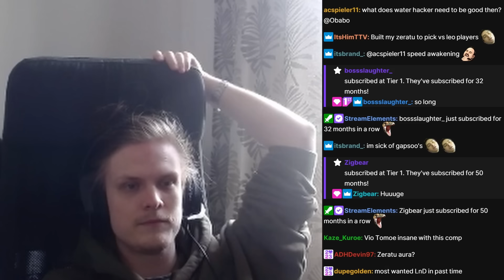SWIFT ZERATU IS SO STRONG! *OMG* (Summoners War)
00:00 : Intro
00:00 : Runing
02:36 : First game
06:13 : Second game
09:45 : Third game
15:23 : Fourth game
18:59 : Fifth game
21:37 : Sixth game
24:07 : Outro

Song: Defx x P for Parker x Fame Sounds - I Like It [Arcade Release]

Picture:
zeratu, dark chimera